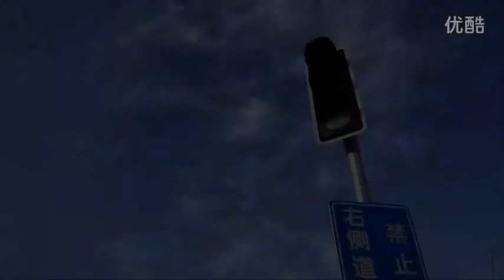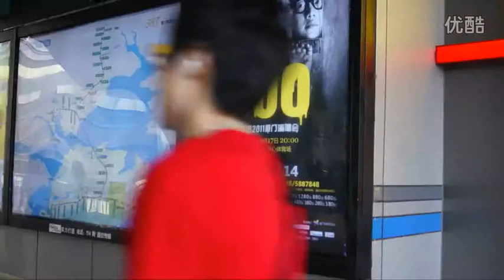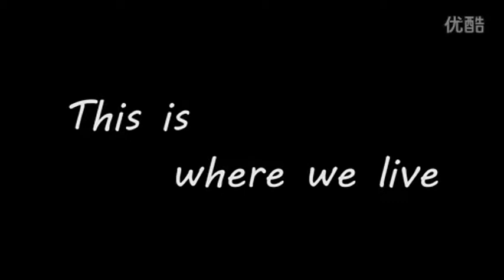剪影廈門 | Dream On Xiamen Island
Xiamen Island (Amoy) is a very beautiful coastal city in China.